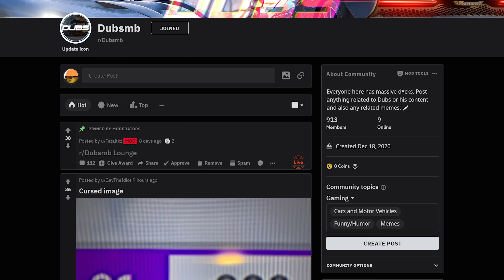NEW HOONIGAN BRONCO IS ABSOLUTELY MENTAL TO DRIVE IN FORZA HORIZON 4